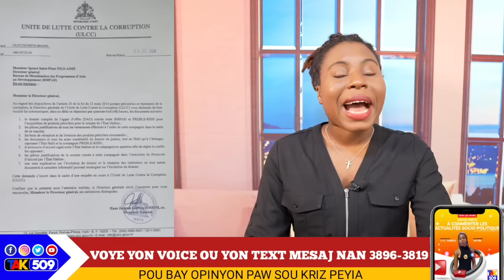Garry Conille Mele, Claude ak MoiseJC.Rive Twò Lwen..Guy Philippe Pale/ Yanick